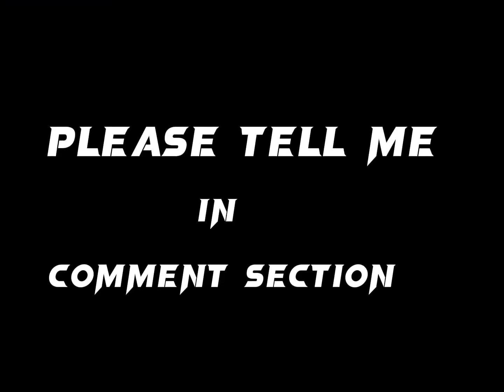I’ll Delete game …After This 😤